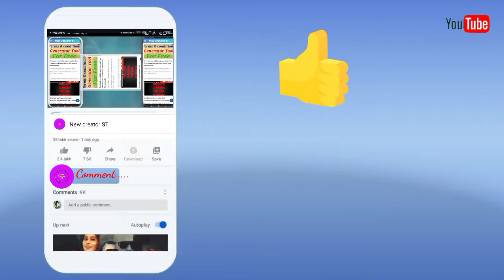intro video newcreatorst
intro video lion,
intro video logo maker,
intro video let's know more about us sibling wars,